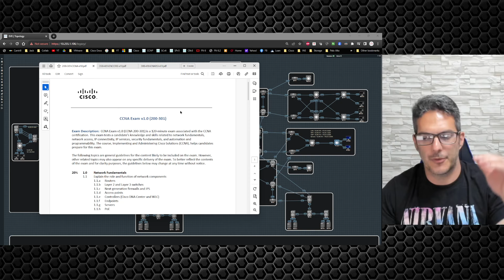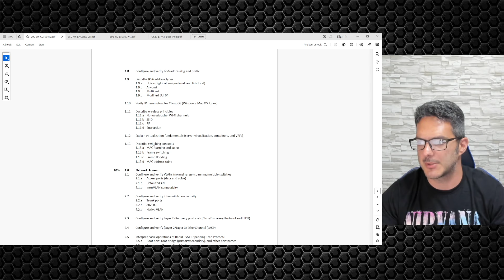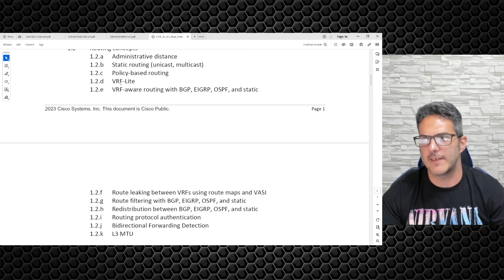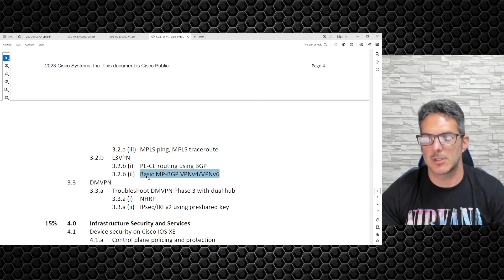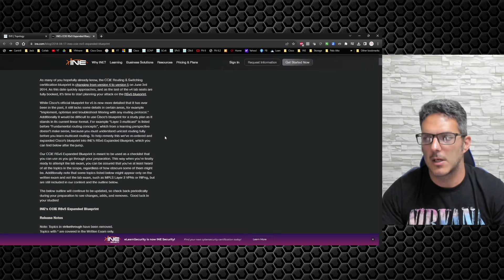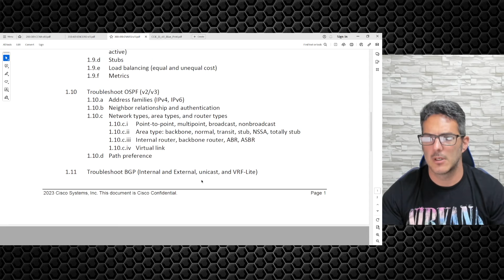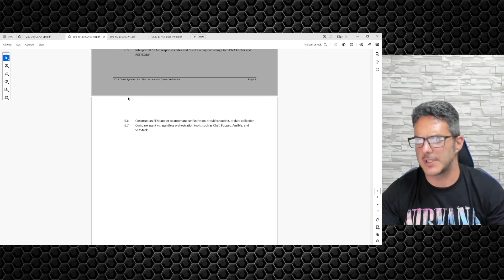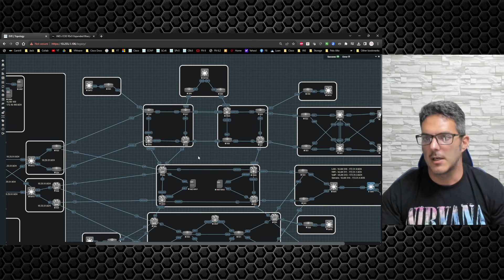Cisco Enterprise Series for CCNA, CCNP and CCIE Candidates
This introductory video is to go over the topics covered in the video series. We'll be referencing the CCNA, CCNP ENCOR, CCNP ENARSI, and CCIE Enterprise Infrastructure blueprints for as complete of coverage as I can produce.